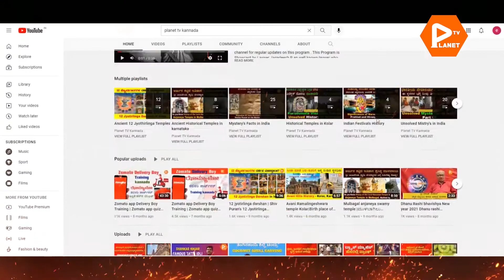Importance of Tulsi Plant at home 🙏 | significance of tulsi plant at home 🌿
Importance of Tulsi Plant at home | significance of tulsi plant at home | Planet Tv Kannada

Hi friends welcome back to our channel in this video we will tell you the importance of tulsi plant at home and significance of tulsi plant at home so watch the video till the end and do subscribe to our channel and please do like share and comment .